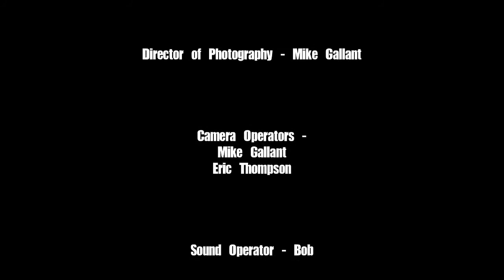About Time: Part 2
A short film we made in November. Cast: Andrew Chapman Mark McIntyr Director: Kevin Parnell Writer: Andrew Chapman Director of Photography: Mike Gallant Camera Operator: Eric Thompson Editor: Mike Gallant